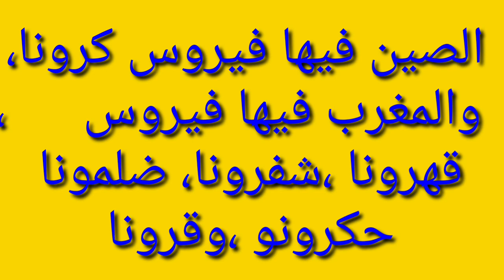فيروس كورونا في المغرب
فيروس قاتل